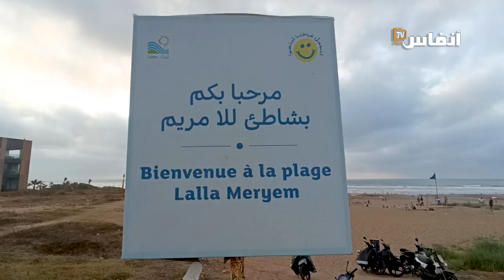الحياة تعود تدريجيا إلى شواطئ البيضاء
بدأت الحياة تعود تدريجيا إلى شواطئ مدينة البيضاء مع حلول فصل الصيف ويعد البحر المتنفس الوحيد للعديد من سكان المدينة